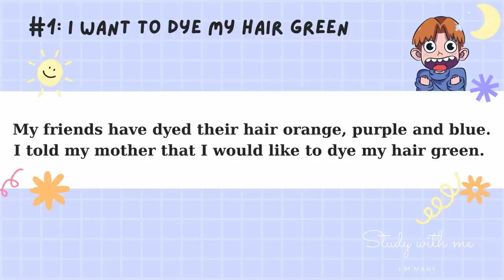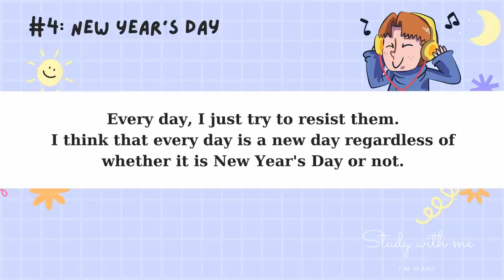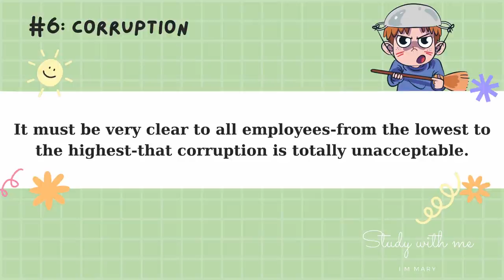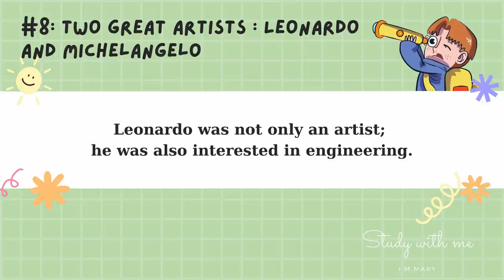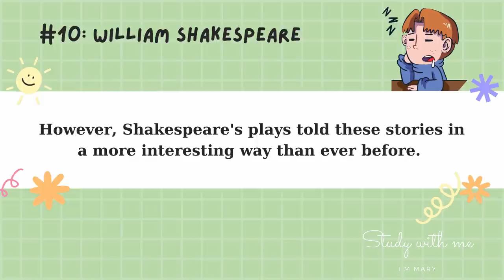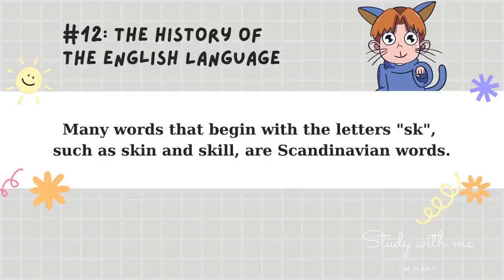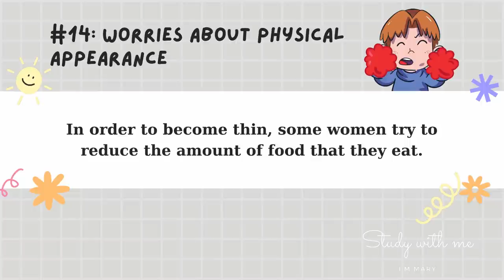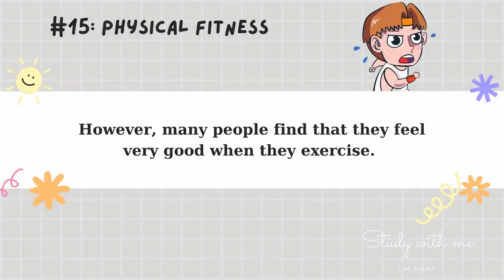🎧 Luyện Nghe và Luyện Đọc Tiếng Anh #3 | Study with me 📖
✅Các bước Luyện nghe: Gồm 3 bước:  "Nghe, Đọc và Lặp lại".
Ở bước này, bạn hãy cố gắng chỉ nghe và tập trung nghe, không dịch sang tiếng Việt, cố hiểu các ý chính. (Mary có đăng file nghe cho bạn nào muốn tải về nghe ở dưới nhé)
👉Bước 2: Đọc
Sau khi hoàn thành bước 1 chúng ta sẽ vừa nghe vừa đọc lại transcript hoặc bạn có thể đọc ngay trên video đều được nhé. (Mục đích của việc này là khi vừa nghe vừa đọc lại, não bộ sẽ ghép âm nghe được của từ với lại các ký tự của từ đó, quá trình này giúp chúng ta ôn lại các từ đã biết, học thêm các từ mới dưới dạng âm thanh, và chuyển dần nhiều từ từ vốn từ vựng thụ động sang vốn từ vựng chủ động).
Bạn nên luyện tập lại thường xuyên và cố gắng đọc theo và điều chỉnh giọng đọc của mình nha.
Chúc các bạn luyện nghe thành công nhé

[00:00] Bài đọc 1
[02:01] Bài đọc 2
[03:52] Bài đọc 3
[05:45] Bài đọc 4
[07:19] Bài đọc 5
[08:54] Bài đọc 6
[11:39] Bài đọc 7
[15:52] Bài đọc 8
[19:07] Bài đọc 9
[22:12] Bài đọc 10
[25:14] Bài đọc 11
[28:26] Bài đọc 12
[31:16] Bài đọc 13
[34:19] Bài đọc 14
[37:00] Về đích
Cre: sưu tầm
Edit: by I'M MARY